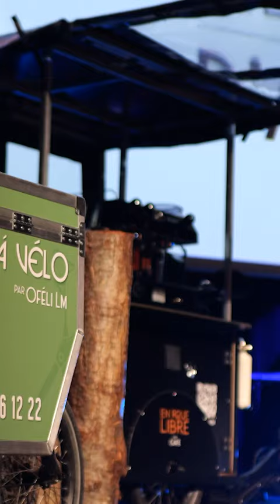FIFAV ET VOUS : S. Planque et J. Vaugeois [ FIFAV 2023 ]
FIFAV ET VOUS : Sophie Planque et Jérémy Vaugeois [ FIFAV 2023 ]
Réalisation & montage : Sophie Mestre & Alhambra Studios
Festival Int. Film et Livre d'Aventure de La Rochelle